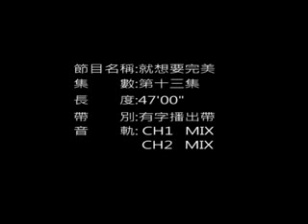【2010就想要玩美 (13-1)】Episode 1